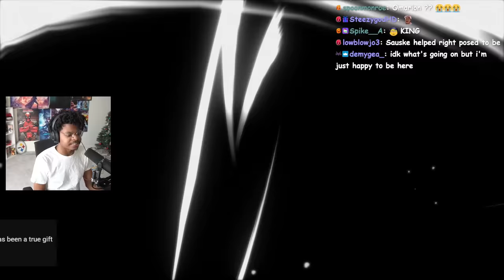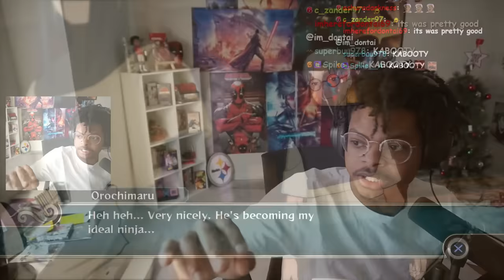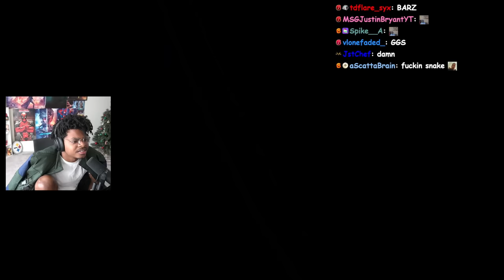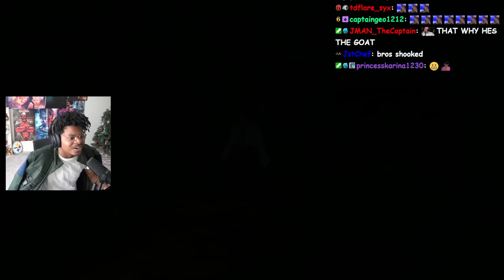Nah, Sasuke Is GOATED! | Storm 2 | Episode 4